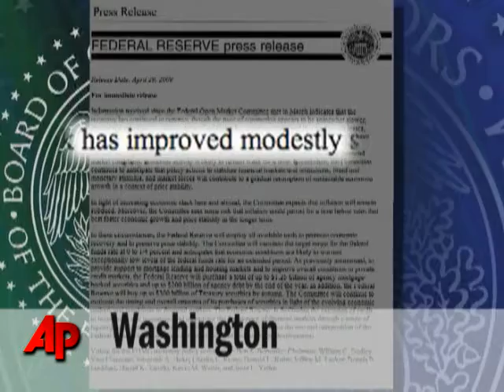AP Top Stories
Here's the latest news for Wednesday, April 29: At least 91 swine flu cases in U.S., spanning 10 states; WHO raises swine flu to pandemic level; 29 people injured in NC school activity bus wreck; Fed sees signs recession may easing.